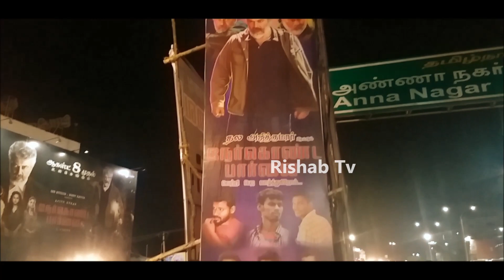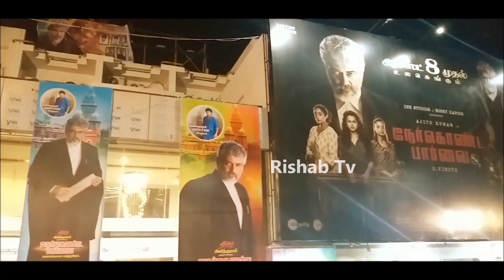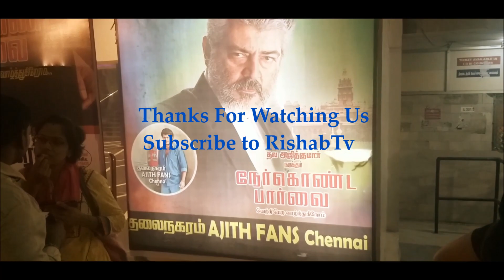Nerkonda parvai Ajith Movie Banners ready for celebration in Rohini cinemas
Thala Ajith Starring Nerkonda Parvai .
Rohini cinemas Banners and Fans waiting for the celebration in oneday.

@copyright Rishab Tv